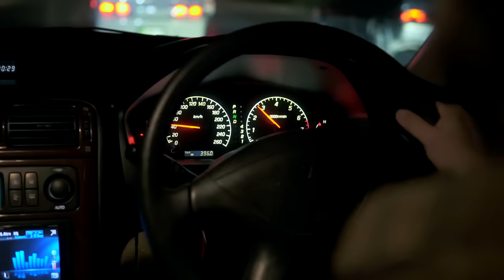Willing Ways | Best Addiction Treatment Center in Islamabad